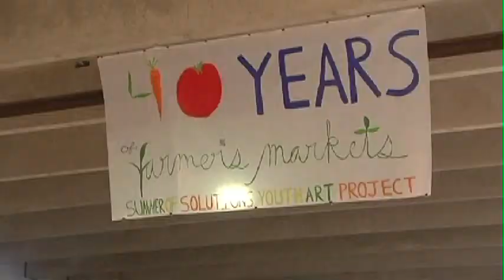Package Farmers Market